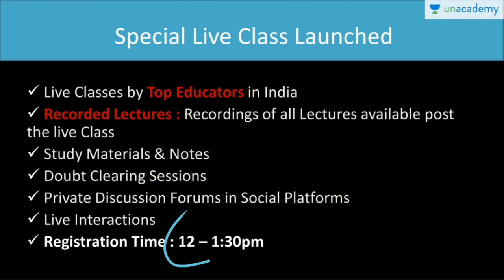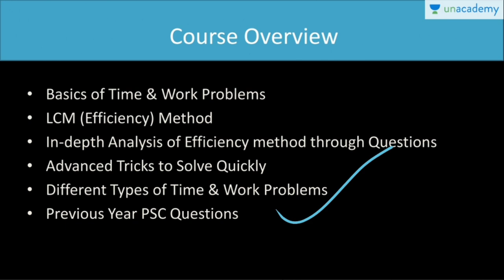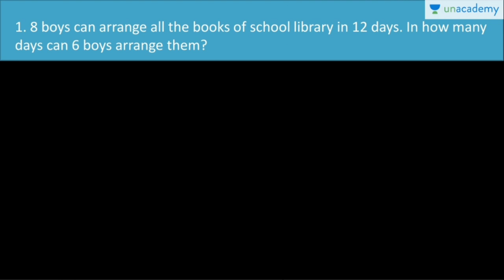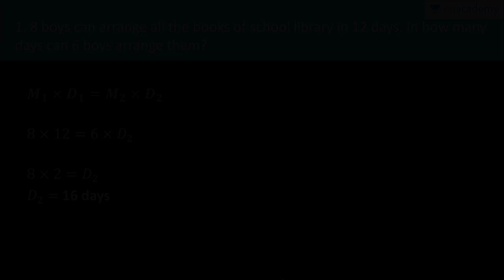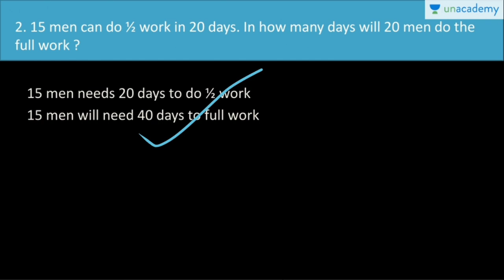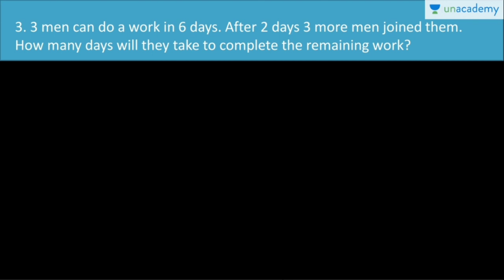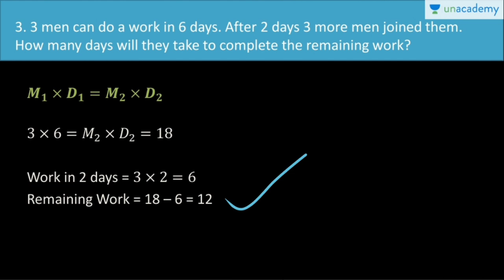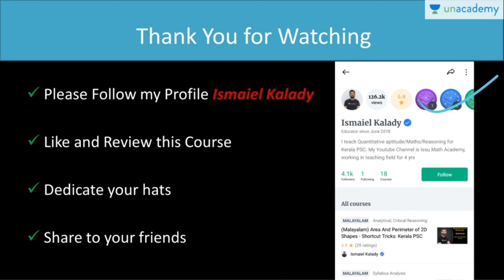TIME AND WORK - BASICS AND ADVANCED TRICKS | KERALA PSC MATHS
In this session he will explain the topic - Time and Work which includes easy tricks to study. This will be helpful for the upcoming Kerala PSC exams.

Ismaiel Kalady: Cracked
RRB ALP, Group D, IBPS,SSC CGL/MTS Exams | Telegram/Youtube - Issu Math
Academy| Maths & Reasoning for Kerala PSC

Unacademy Subscription Benefits:

1. Learn from your favorite teacher

2. Dedicated DOUBT sessions

3. One Subscription, Unlimited Access

4. Real-time interaction with Teachers

5. You can ask doubts in the live class

6. Download the videos & watch offline